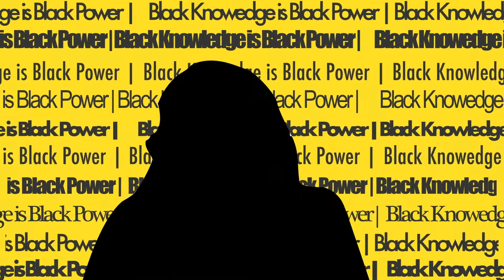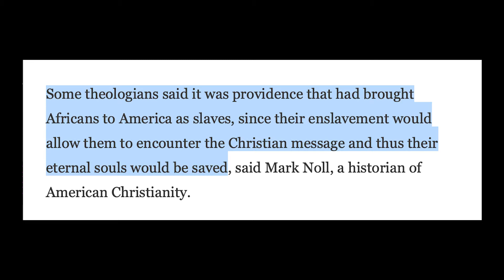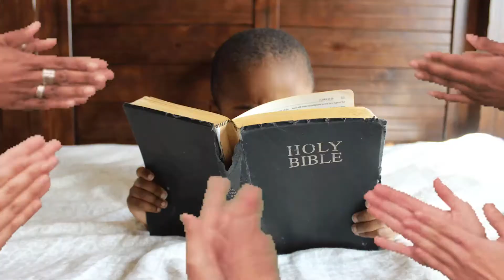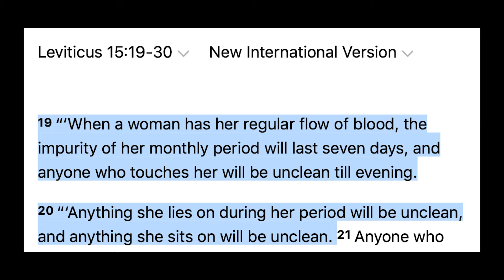Is Religion Holding Black People Back?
Welcome, Black! This video is all about possible ways that Christianity may or may not hold Black people back in our progress. I unpack how the bible was used to not only oppress Black folks but also to justify slavery. As a Christian myself, I unpack some of the harmful ways Christianity can be used to justify homophobia and the oppression of women.

Black knowledge is Black Power